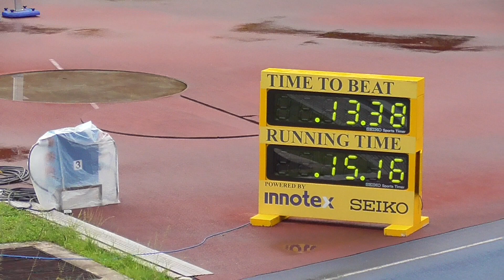P12 100m Semi Final 4/15 SAECA BJSS Athletic Championship Bukit Jalil Innotex - 4 Dec 2022